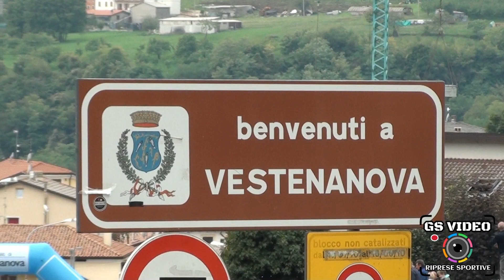12° Slalom Città di Bolca | Davide De Marchi | Peugeot 205 GTI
Vestenanova (VR) 6 ottobre 2019